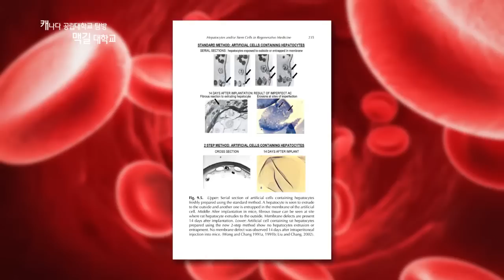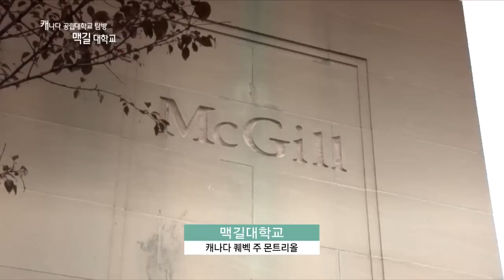2015.11.03 신경과학의 선두 '맥길대학교'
QS 세계 대학 평가가 선정한 올해 세계 24위 대학, 캐나다 내
입학생 성적이 가장 높은 대학, 바로 캐나다 몬트리올에 위치한
맥길대학교입니다. 한국에는 다소 생소한 이 학교가
특히 신경과학 분야에서 명성을 날리며 학생들의 발길을 모으고 있는데요.
캐나다를 넘어 세계 명문대학으로 인정받는 맥길대학교로 함께 가보시죠.

[리포트]

1957년, 당시 맥길대학교 학부생이었던 토마스 창 교수는
생리학을 공부하는 평범한 학생이었습니다.

역사는 그의 기숙사 작은 방에서 시작됐습니다.

인터뷰) “'내가 배워온 모든 물리학, 생리학 (지식)을 가지고 인공 세포를
만들어보면 어떨까?’라는 생각을 했습니다. 사람들에게 이야기했더니
 저보고 미쳤다고 하더군요.”

토마스 창 교수는 세계 최초로 인공 적혈구를 개발했습니다.

인공 적혈구를 활용하면 혈액형이 달라도
수혈을 할 수 있고 바이러스를 파괴하기 위해
혈액을 가열할 수도 있습니다.

인터뷰) “제가 이 일을 하게 할 대학교는 그리 많지 않으리라고 생각합니다.”

세계 최초의 인공 세포,
인터넷 검색 엔진이 발명된 곳,
캐나다 최대인 열 두 명의 노벨상 수상자 배출.
캐나다에서 가장 오래된 박물관이 있는 학교.

194년의 전통을 자랑하는 맥길대학교는
최초와 최다의 수식어가 많은 대학교로 유명합니다.

11개 단과대학에서 무려 300여 개의 전공을
선택할 수 있을 만큼 학문의 범위가 넓고 다양한데요.

그 중에서도 신경 과학 연구는
국제적으로도 인정받는 분야입니다.

이곳에 있는 몬트리올 신경 연구소는
뇌 지도를 완성한 펜필드 박사가 세운 곳으로
신경과학연구의 근거지로 알려져 있죠.

인터뷰) “이 곳의 목표는 과학을 하면서 환자에게
유익하게 활용하고 과학 증진을 위해 환자를 대상으로 연구하는 것입니다.”

맥길대학교의 가장 큰 장점은 학제간 연구
즉, 여러 학문 분야에 걸쳐 교육이 이뤄진다는 것입니다.

신경 연구소에서도 ‘신경과학 통합 프로그램’을 통해
공학, 화학, 해부학 등 다양한 분야의 교수진과
학생들이 함께 연구를 진행합니다.

따라서 이곳에서는 공학도가 신경과학을 공부하고
신경과학도가 최신 컴퓨터 기술을 배우는 일이
매우 자연스러운데요.

학문 간 긴밀한 교류로 배움의 폭은 더 넓어집니다.

인터뷰) “저는 원래 물리학 전공이었는데 이곳에 오면서 신경과학으로
전공을 바꾼 것은 저에게 아주 유익한 일이었습니다. 저희는 훌륭한 시설을
이용할 수 있고 연구실에서는 수많은 다양한 기술을 활용해 선두적인 연구에 참여하게 되죠.”

연구 중심 공립대학답게
맥길대학교는 네 개의 부속 병원과도 연계돼 있습니다.

MRI 기계 등 최신 장비가 갖춰진 곳에서
매일 실전을 바탕으로 한 연구를 하는데요.

실제 환자의 진료 상황을 참관한 후
각자 분석한 자료를 발표하며
향후 치료 방향을 논의하는 회의가
매주 이뤄진다고 합니다.

인터뷰) “이런 것을 통해 제가 단순히 공학적인 기술만 익히는 것이
아니라 임상적인 부분에 바로 어떻게 적용이 되는지 눈으로 직접 보고
제가 가는 연구방향을 제대로 잡아갈 수 있다는 장점이 있습니다.”

인터뷰) “맥길대에서 하는 신경과학 연구의 강점은 전반적으로 굉장히
광범위하다는 것입니다. 정신건강, 인지장애에서부터 파키슨병, 루게릭병을
포함한 신경 퇴행성 질환, 뇌종양에 대한 이해에 이르기까지 모든 것들이 포함되어 있기 때문입니다.
따라서 신경과학의 모든 범위가 총망라되어 있다고 할 수 있죠.”

신경과학의 선두 맥길대학교의 꺼질 줄 모르는 열기가
각종 질병을 정복할 날도 머지않아 보입니다.